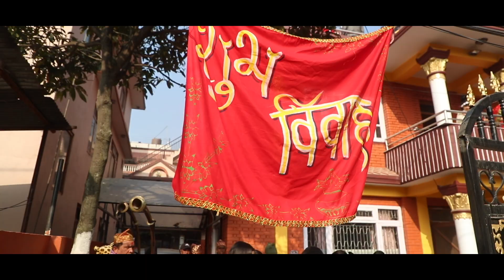BHARAT WEDS SARITA